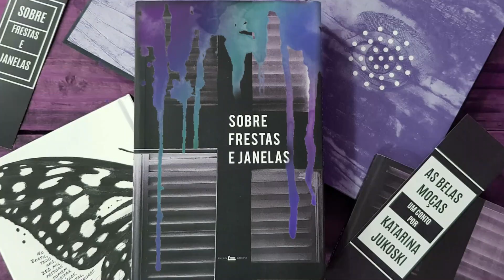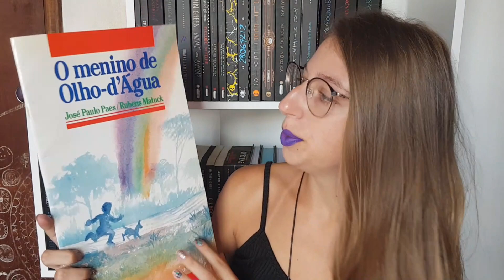RESPONDENDO AS PERGUNTAS LITERÁRIAS DE VOCÊS | Kata Jukoski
Tudo bem com vocês, pessoal?! Hoje vim responder mais algumas perguntas que vocês me mandaram lá pelo Insta, obrigada, mais uma vez, a todos que participaram.

Música do vídeo: My Go Away Dream
Artista: Not The King